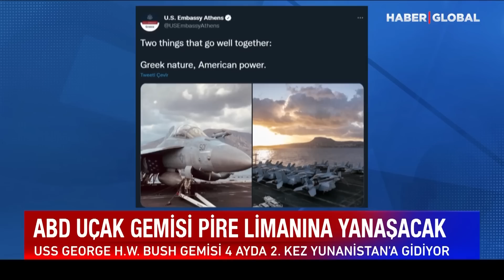ABD Uçak Gemisini Türkiye'nin Dibine Kadar Soktu! Şımarık Yunanistan'dan Jet Açıklama Geldi